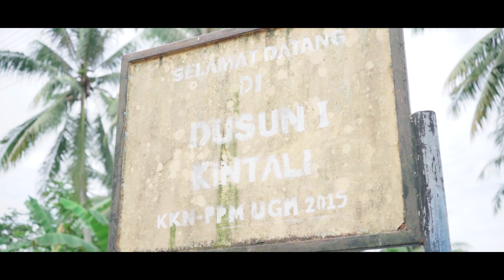POMPANISASI PERTANIAN: MENTERI PERTANIAN DI KABUPATEN BONE BOLANGO